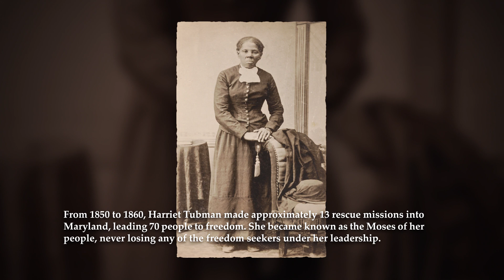Harriet Tubman Crossing to Canada | Moment of History - 3D Environment Demo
HARRIET TUBMAN is a digital historical recreation of the final moments of one of Harriet Tubman’s famous escapes across the border into Canada. On December 1st, 1856, Tubman helped four freedom seekers complete the 600-mile journey from the slave state of Maryland and into Canada, via the Niagara Falls Suspension Bridge. This was just one of 13 harrowing trips Tubman made down south to rescue over 70 individuals. These selfless acts, combined with her work as a spy and soldier during the Civil War and her decades of activism afterwards, cemented Harriet Tubman’s legacy as a true American hero.

CONNECT WITH EX LIBRIS

ABOUT EX LIBRIS

Ex Libris aims to recreate moments of history in an accurate and engaging format. By using virtual reality technology, viewers are fully immersed in these experiences, allowing them to truly “witness history."

COMMITMENT TO ACCURACY

We at Ex Libris pride ourselves on the extensive research conducted for each of our projects in order to make them as historically accurate as possible. By working with the leading experts in the relevant fields, consulting as many physical and online sources as are available (such as university research libraries and state archives), and sorting through thousands of reference images, we try our best to deliver as accurate a product as possible. However, conflicting sources and scant information are challenges that we inevitably face, as are the limited visual details for many historical events that either pre-date the widespread use of photography or are unfortunately lost to history. We are always looking to improve the historical accuracy of each of our experiences and are committed to making necessary changes in future versions if warranted.